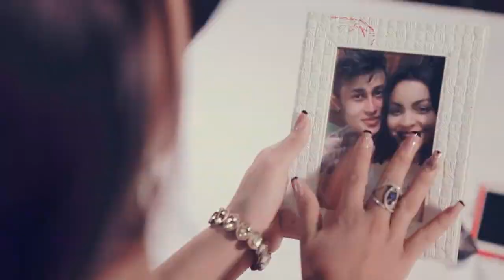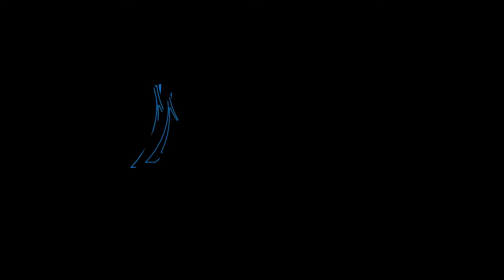Bia Cantão - Pensando em Você clip oficial 😍